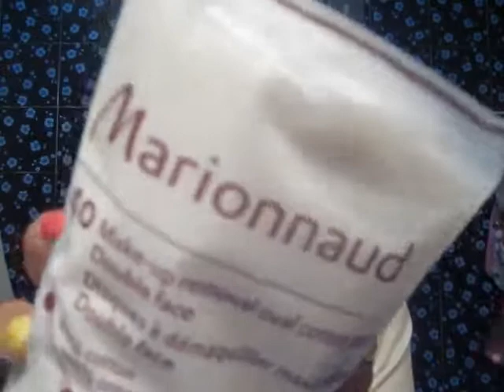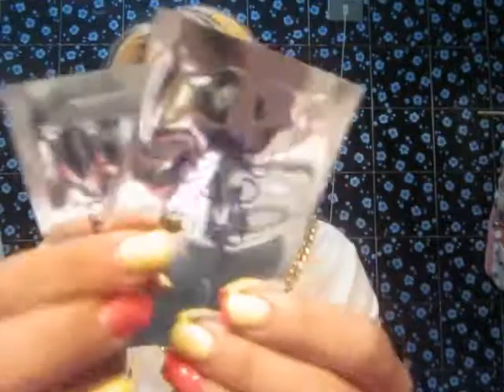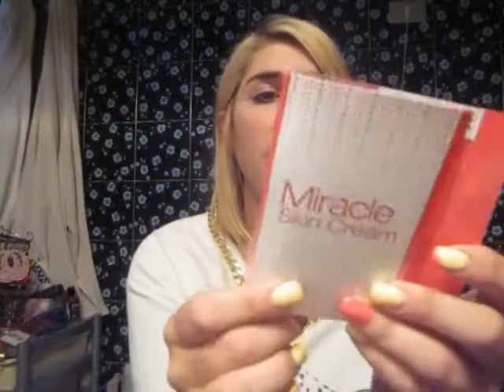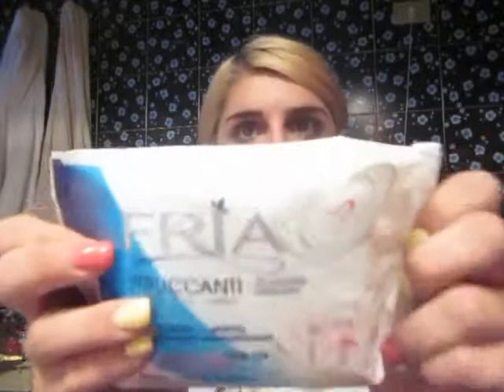Haul..Make-Up And Skin Care